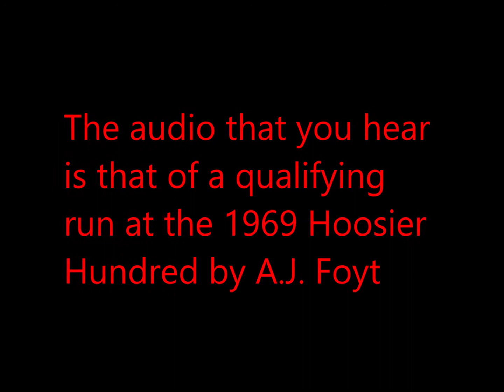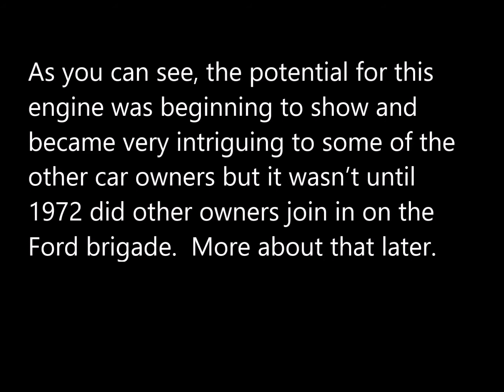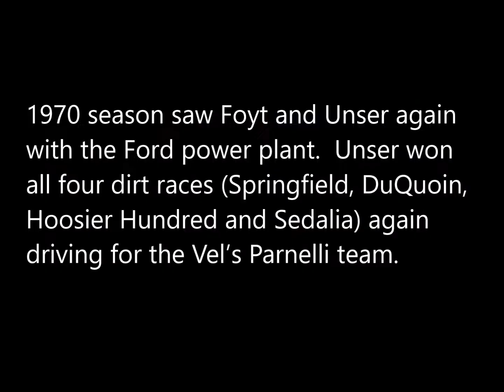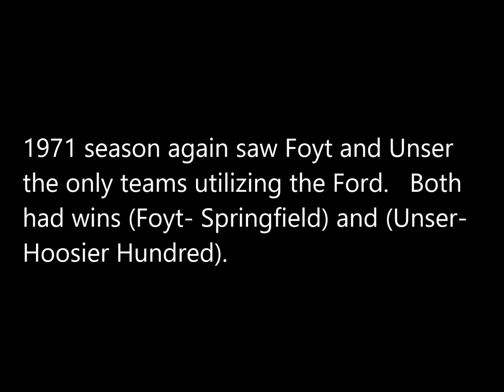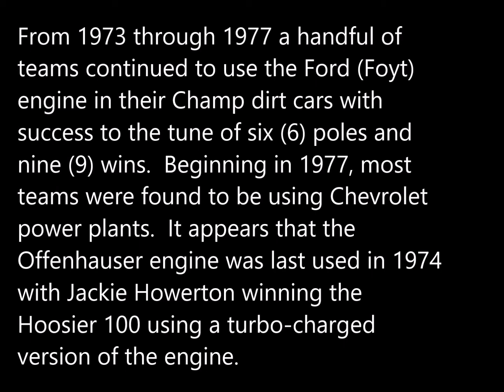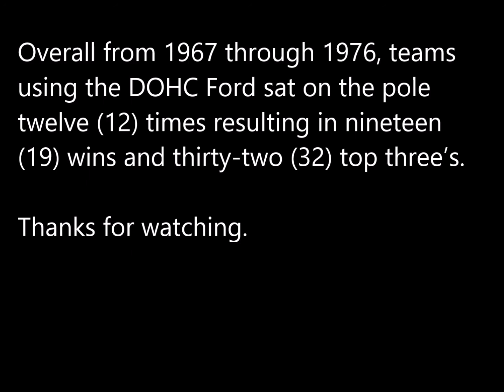Ford DOHC Story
This is the story of the Ford DOHC engine that was originally designed for use in the Indy 500 in 1964.  Later the engine was used by some teams in their Championship Dirt Cars that competed on the various one mile tracks around the country.